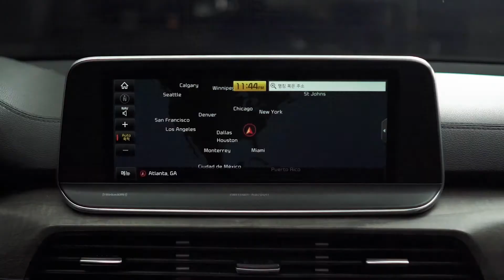World Car of the Year 'Telluride' Design In-Depth 60s Review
Here is the Kia Telluride, the World Car of the Year, and has already been crowned North American Utility Vehicle of the Year and MotorTrend SUV of the Year.
Take a in-depth walkaround review within 60 seconds.